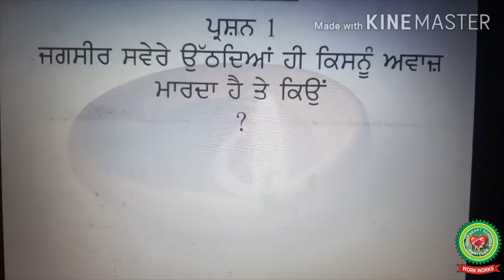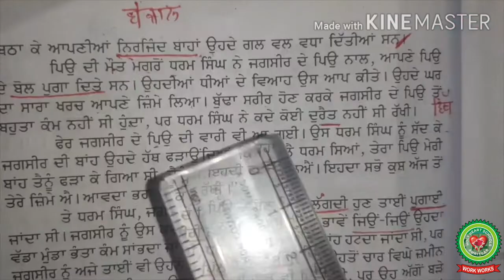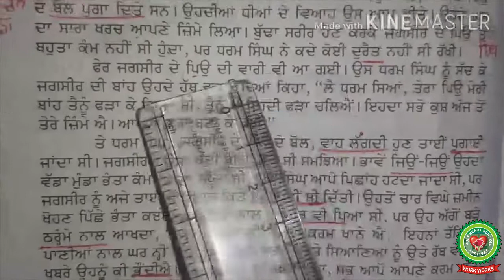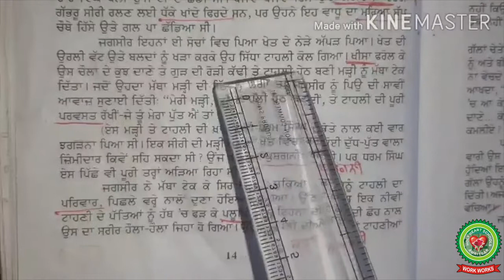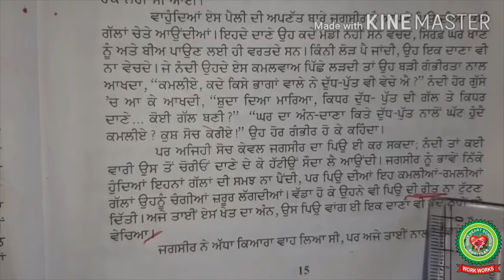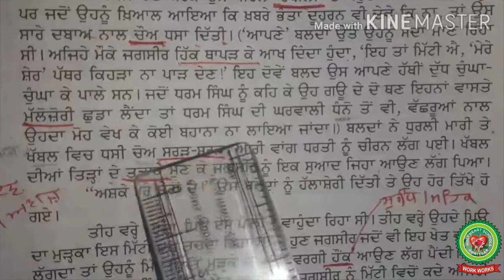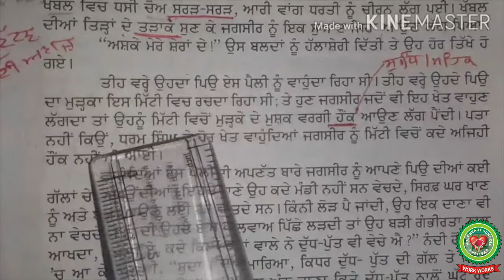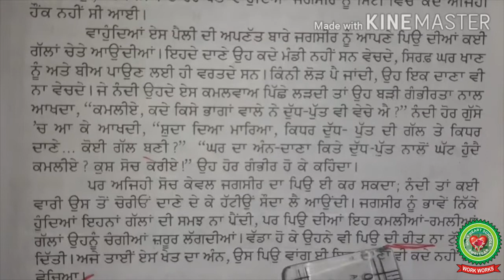Novel Marhi da diva kand 2|Class 11th|ISC Punjabi|Holy Heart Schools|May 12,2020